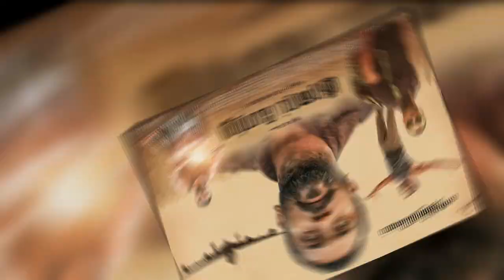Soorarai Pottru Movie 5 Days Total Online Box Office Collection Double Blockbuster Suriya History